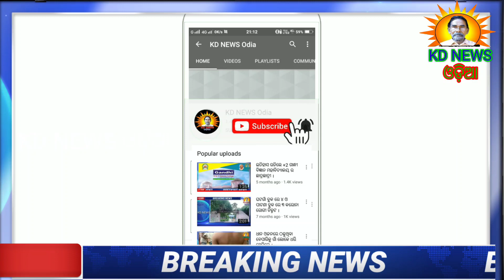ଢେଙ୍କିକୋଟ:NH ଓଭର ବ୍ରିଜ ତଳ ଗୋ ସାଳ ପାଲଟିଛି ।